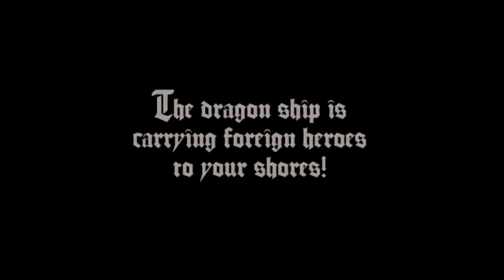Immigrant Song Led Zeppelin Siegfried Single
The Burgundy knights depart for Iceland.
Led Zeppelin III Track 1